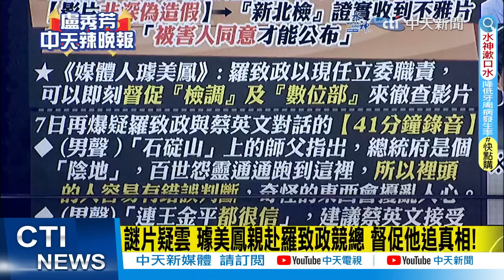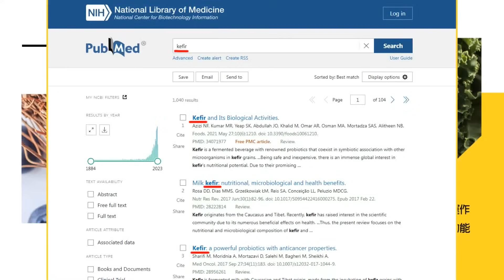【盧秀芳辣晚報】羅致政遭疑不雅片主角 媒體:調查局鑑定影片"非深偽"｜鑑定不是深偽 游盈隆1句炸翻 精華版